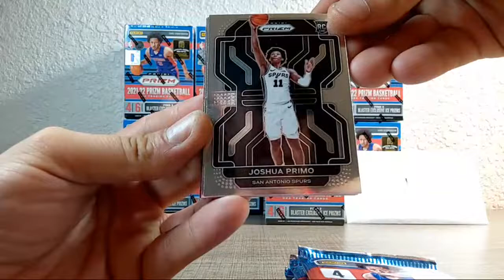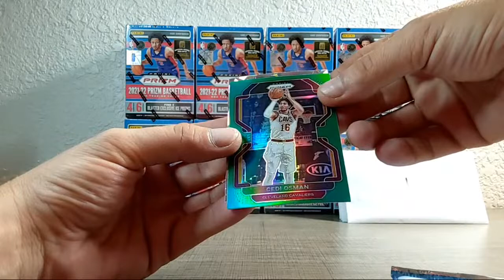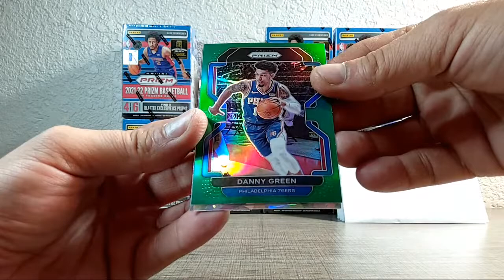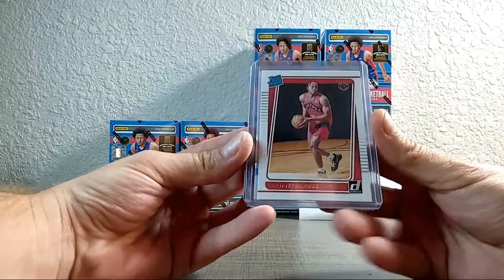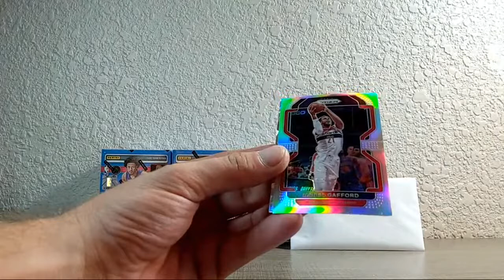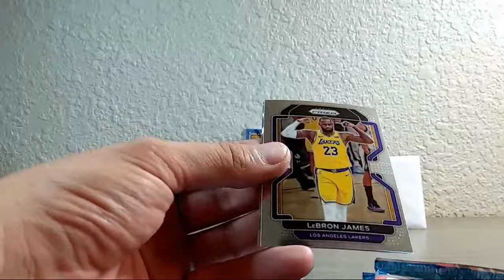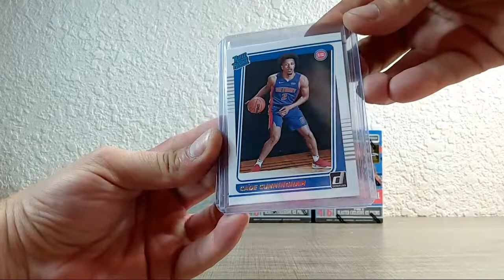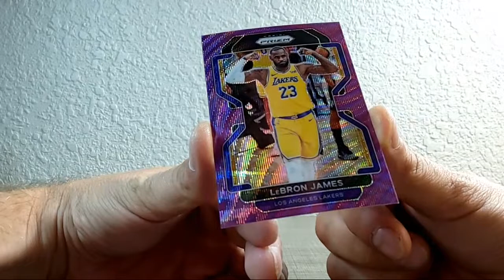2021-22 Prizm Basketball Ebay #1 Good Luck.